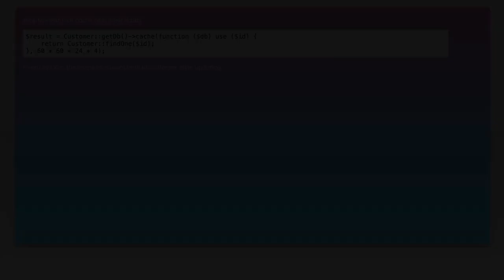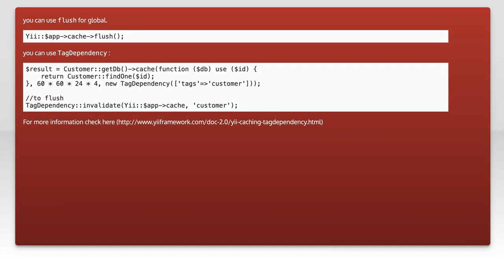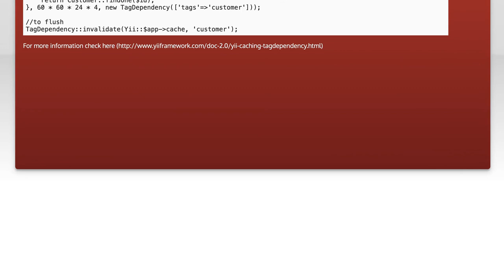How to Clear Cache in Yii2 Active Record: A Step-by-Step Guide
In this video, we’ll explore the essential process of clearing cache in Yii2 Active Record, a crucial step for optimizing your application's performance. Whether you're a beginner or an experienced developer, understanding how to manage cache effectively can significantly enhance your workflow and ensure your data remains up-to-date. Join us as we provide a step-by-step guide to help you navigate this important aspect of Yii2 development.

Today's Topic: How to Clear Cache in Yii2 Active Record: A Step-by-Step Guide

Related to: clearcache, yii2, activerecord, yii2tutorial, cachemanagement, webdevelopment, phpframework, performanceoptimization, step-by-stepguide,